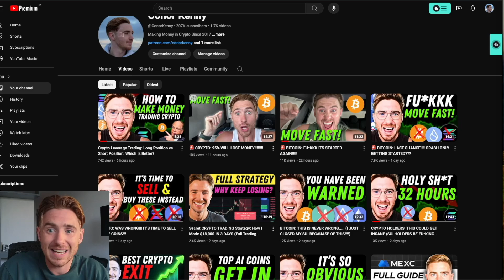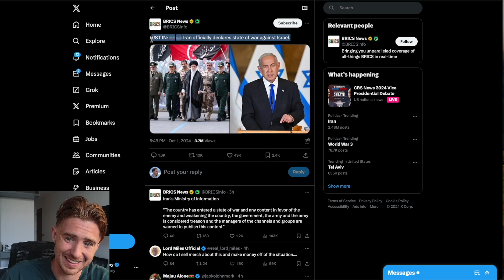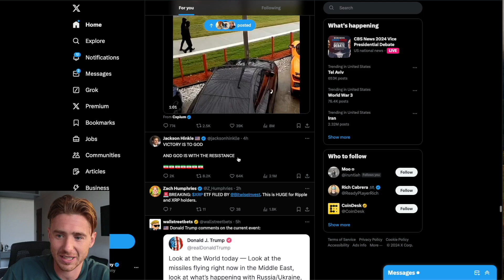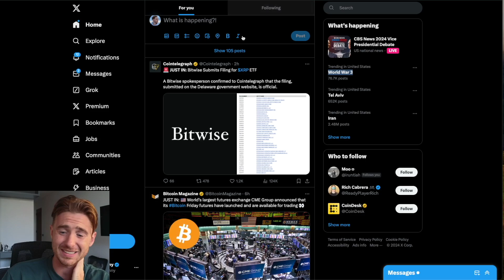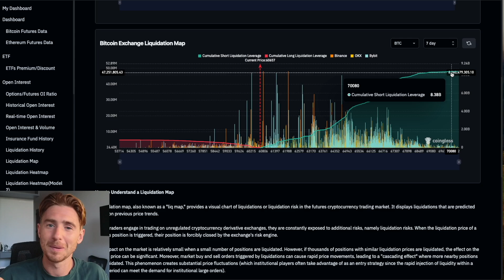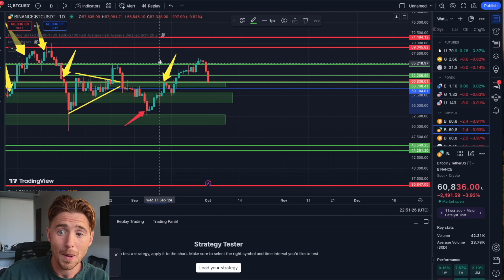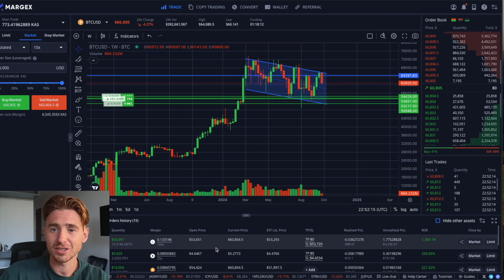BITCOIN: WHAT THE FU*K JUST HAPPENED!?!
🚨(Jumpex is Closing Down use Bitunix instead)

🚨My $1 Corse + Private Group For Alerts When I Trade, My Private portfolio & Early Opportunities!🚨